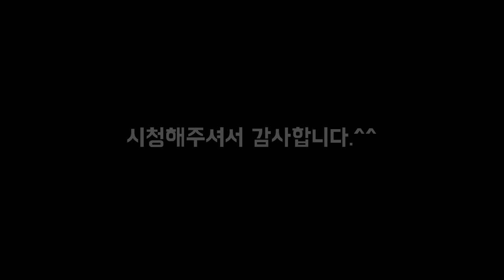Tlex-ulike 게임기 게임 구동 테스트 (슈퍼로봇대전D, 파이널판타지6)